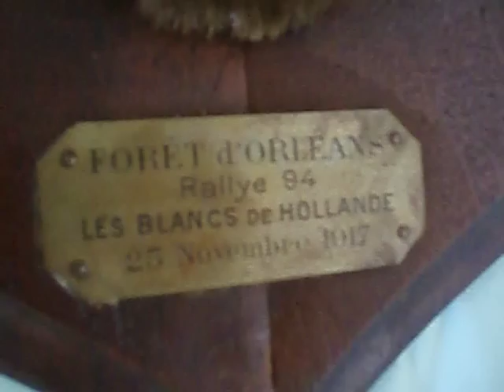Impressionnant Trophée de chasse / massacre / taxidermie de tête de cerf 10 cors 85e DEJA VENDU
Bonjour

Je vends un magnifique et impressionnant trophée de chasse / massacre de cerf

10 cors (4e, 5e ou 6e tête ?)

sur écusson en chêne
composé en 2 moitiés (d'origine) selon la verticale
trou en haut pour l'accrocher

plaque métallique dorée gravée :
"FORET D'ORLÉANS
Rallye 94
LES BLANCS DE HOLLANDE
25 novembre 1917"

Dimensions de l'écusson :
Épaisseur : 1,85 cm
Largeur : 43 cm
Hauteur : 60 cm

Dimensions totales :
profondeur (bout du museau au mur) : 69 cm
largeur (largeur max entre extrémités des bois) : 66 cm
hauteur (bas de l'écusson jusqu'au haut des bois) : 120 cm

Poids : environ 10 kg

En très état pour son âge (presque un siècle) !

Provient de la salle de chasse d'une belle demeure bourgeoise

Propre et dépoussiéré !

Nombreuses autres photos disponibles sur simple demande

Remise en main propre sur TOURS Centre (37000) pour 85 €

Possibilité de le livrer en voiture dans un rayon d'une heure autours de Tours

pas d'envoi

N'hésitez pas à me contacter, mais évitez par mail !
Merci de m'appeler ou laissez-moi un numéro de téléphone et je vous rappelle.

Réponse garantie !

NB : tant que cette annonce n'est pas supprimée, c'est que l'animal empaillé / naturalisé est toujours à vendre.